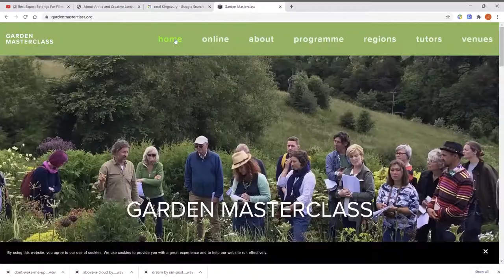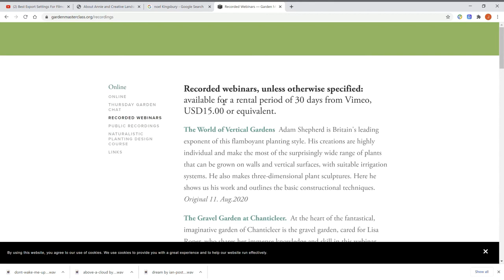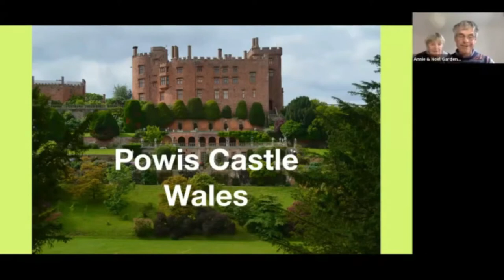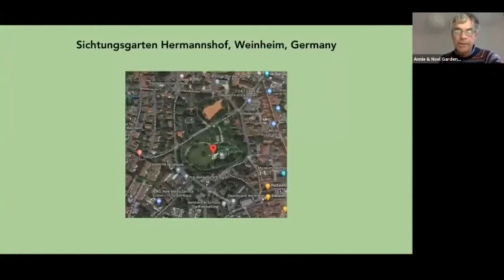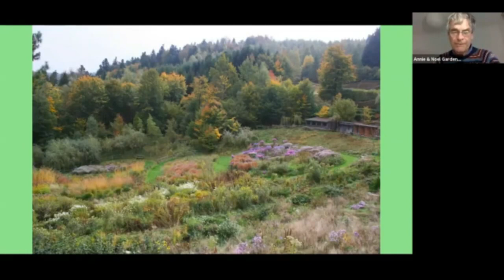Noel's 'Desert Island Garden' selection ' trailer +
Modelled on the long-running BBC radio programme, Desert Island Gardens invites a guest to to talk about their five favourite gardens. Here, Noel kicks off this new occasional series, visiting Wales, Germany and France with what Annie thinks is a surprisingly romantic selection.